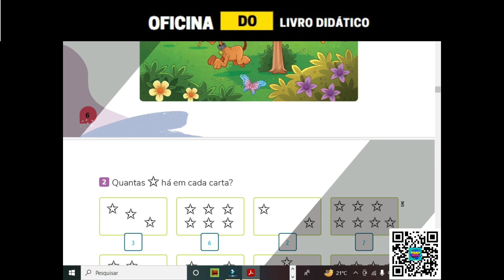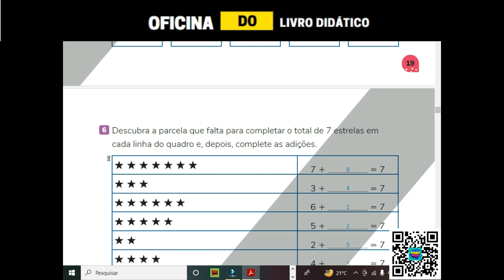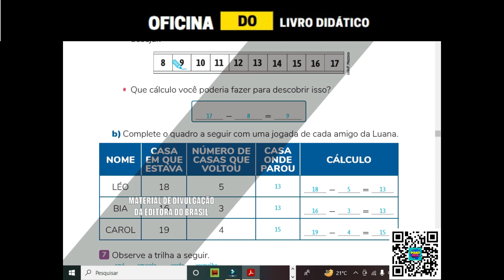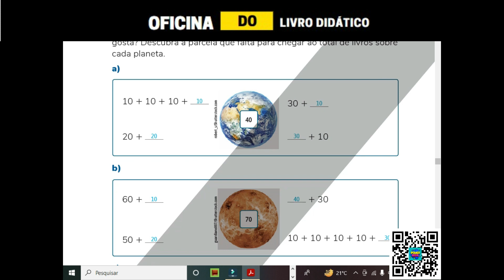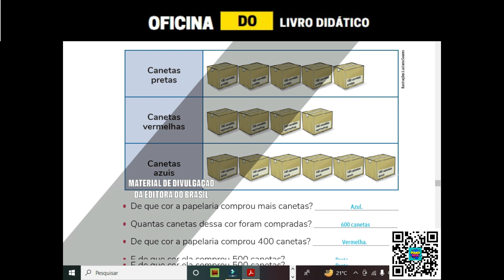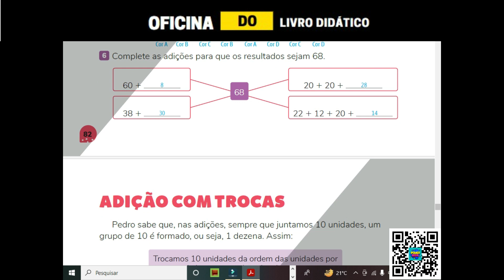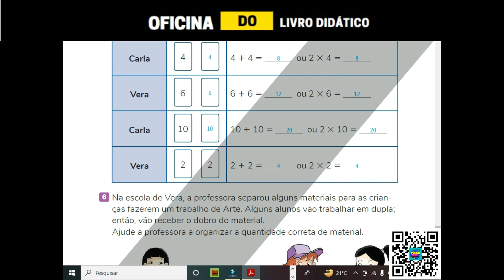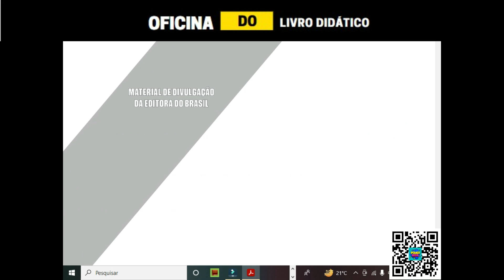Respostas Livro Bem-Me-Quer - MATEMÁTICA - 2 Ano//Todas as Páginas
👉👉👉 CONHEÇA A PROGRAMAÇÃO COM MINECRAFT + CRIAÇÃO DE JOGOS ROBLOX 👈👈👈